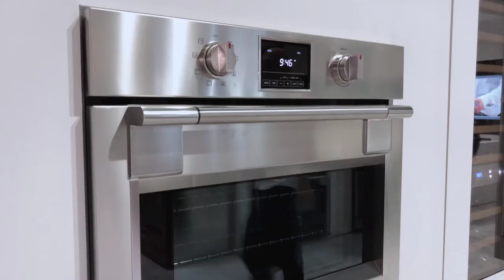FULGOR MILANO KBIS 2018 SHOW ORLANDO FLORIDA USA SOFIA PROFESSIONAL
Video montage of Fulgor Milano's booth and professional product offering at 2018's KBIS tradeshow in Orlando, Florida.